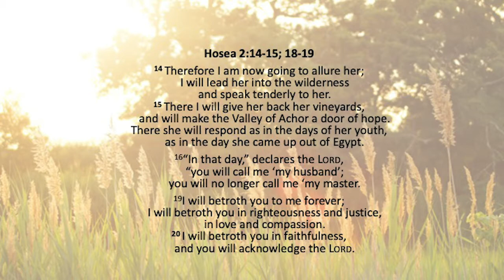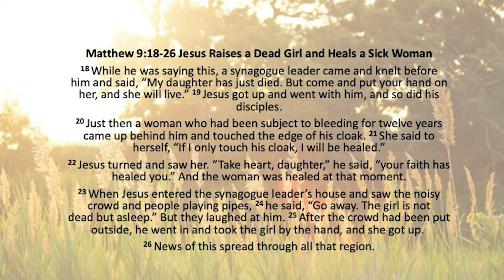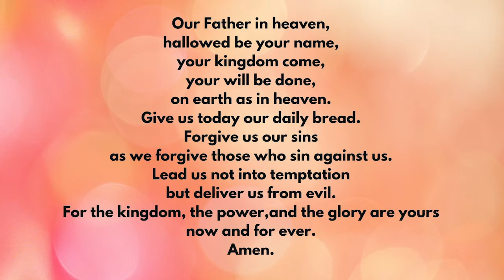Wednesday Communion Service: 8th July